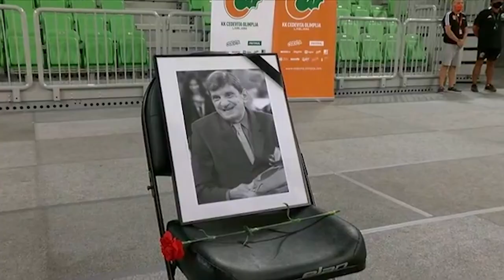Pred navijači do zmage nad evroligaškim Bayernom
V sredo je bilo v Stožicah resnično čarobno. Gostoval je evroligaški Bayern, Cedevita Olimpija pa je nemške košarkarje zanesljivo premagala. A bolj pomembno je dejstvo, da so se Zmaji znova predstavili pred očmi navijačev.